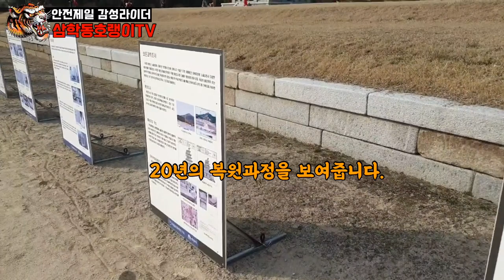로얄엔필드 클래식 500과 함께하는 / 금마, 미륵산 /밤바리(재편집본)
전에 올린영상이 인코딩과정에서 손상으로
중간이 다깨져나오는 바람에 재편집해올립니다.

익산시 금마면에 위치하고 있는 미륵산에 다녀왔습니다.
미륵사지 내에 국보11호 미륵사지 석탑까지 구경하고 산위에서 별을 만끽하고 왔습니다.^^